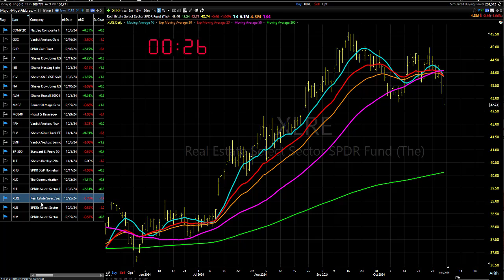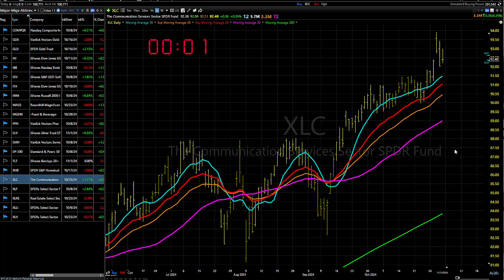11/04/24 The Best New Action Now: Dave Landry's Market In A Minute